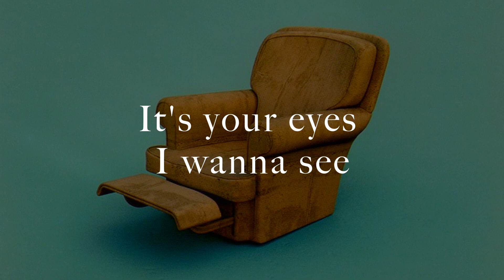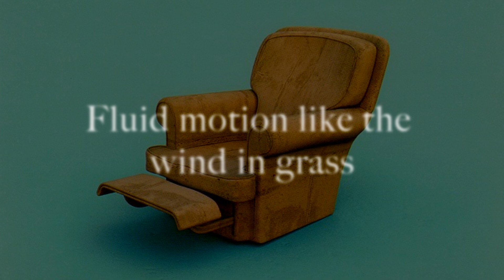Elbow - Live On My Mind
Elbow's cover of the Bruce Cockburn song 'Live On My Mind'